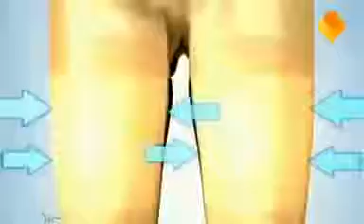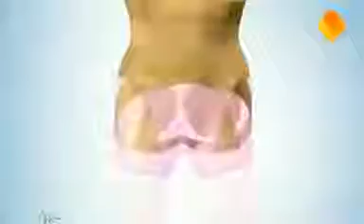Slim & Lift Afslankbroekje SEL CL